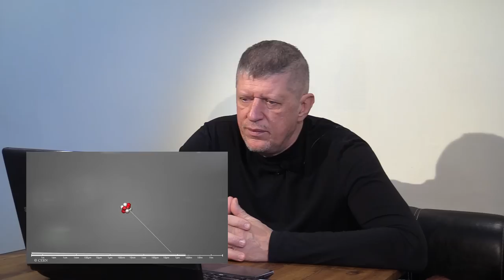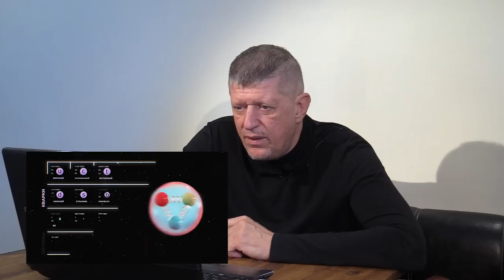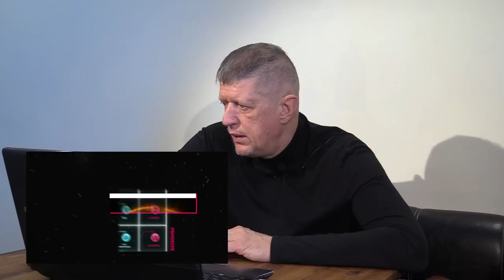Топлес про Бозон Хиггса 🔥2 часть 👍 наука✔"Катющик ТВ"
Поддержать выпуск новых видео:
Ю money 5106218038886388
Web money
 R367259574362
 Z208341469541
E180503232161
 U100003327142